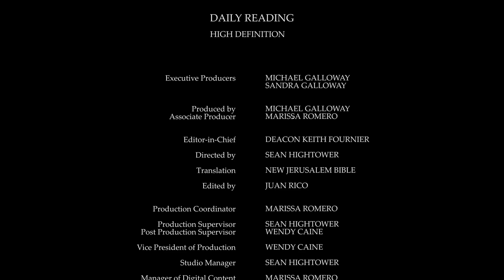Daily Reading for Wednesday, March 9th, 2022 HD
Reading 1, Jonah 3:1-10
1 The word of Yahweh was addressed to Jonah a second time.

2 'Up!' he said, 'Go to Nineveh, the great city, and preach to it as I shall tell you.'

3 Jonah set out and went to Nineveh in obedience to the word of Yahweh. Now Nineveh was a city great beyond compare; to cross it took three days.

4 Jonah began by going a day's journey into the city and then proclaimed, 'Only forty days more and Nineveh will be overthrown.'

5 And the people of Nineveh believed in God; they proclaimed a fast and put on sackcloth, from the greatest to the least.

6 When the news reached the king of Nineveh, he rose from his throne, took off his robe, put on sackcloth and sat down in ashes.

7 He then had it proclaimed throughout Nineveh, by decree of the king and his nobles, as follows: 'No person or animal, herd or flock, may eat anything; they may not graze, they may not drink any water.

8 All must put on sackcloth and call on God with all their might; and let everyone renounce his evil ways and violent behaviour.

9 Who knows? Perhaps God will change his mind and relent and renounce his burning wrath, so that we shall not perish.'

10 God saw their efforts to renounce their evil ways. And God relented about the disaster which he had threatened to bring on them, and did not bring it.

3 For I am well aware of my offences, my sin is constantly in mind.

4 Against you, you alone, I have sinned, I have done what you see to be wrong, that you may show your saving justice when you pass sentence, and your victory may appear when you give judgement,

12 Give me back the joy of your salvation, sustain in me a generous spirit.

13 I shall teach the wicked your paths, and sinners will return to you.

18 In your graciousness do good to Zion, rebuild the walls of Jerusalem.

19 Then you will delight in upright sacrifices,-burnt offerings and whole oblations -- and young bulls will be offered on your altar.

29 The crowds got even bigger and he addressed them, 'This is an evil generation; it is asking for a sign. The only sign it will be given is the sign of Jonah.

30 For just as Jonah became a sign to the people of Nineveh, so will the Son of man be a sign to this generation.

31 On Judgement Day the Queen of the South will stand up against the people of this generation and be their condemnation, because she came from the ends of the earth to hear the wisdom of Solomon; and, look, there is something greater than Solomon here.

32 On Judgement Day the men of Nineveh will appear against this generation and be its condemnation, because when Jonah preached they repented; and, look, there is something greater than Jonah here.